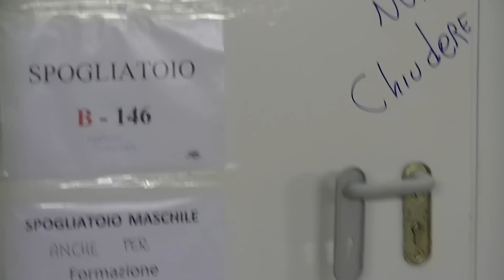Bergamonews - Nuovo ospedale, porte rotte. "Non chiudere"